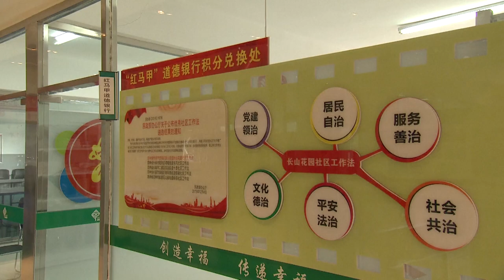Xi inspects Changchun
Chinese President Xi Jinping inspected Changchun City, capital of northeast China's Jilin Province on Thursday.